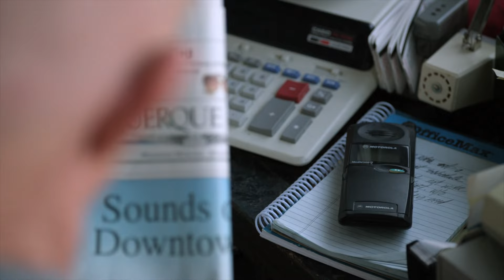Bingo - Better call saul deleted scene Season 1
Removed at the request of the rights holders. Season 1